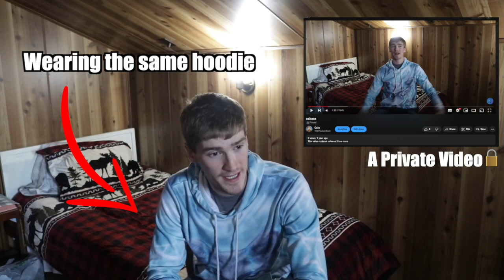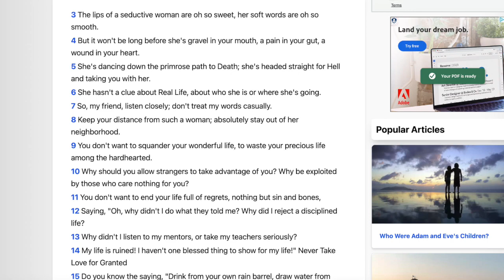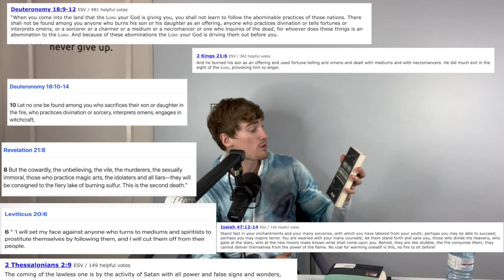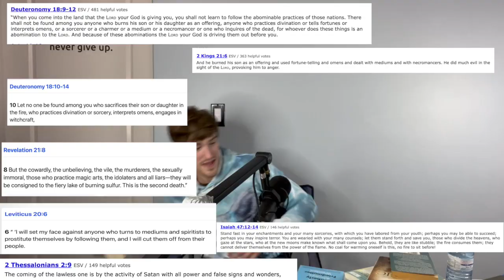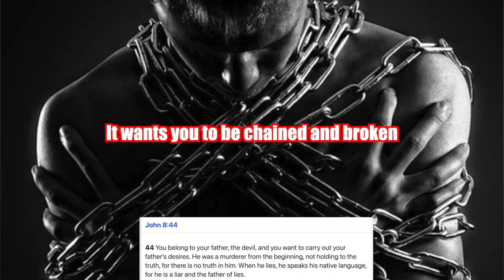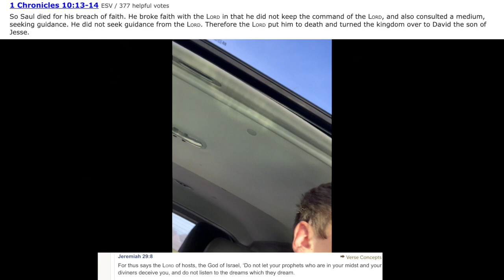The Power of Speaking Your Truth